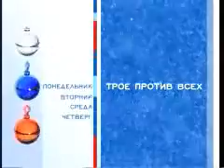Ролик сериала "Трое против всех"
Ролик сериала "Трое против всех" с участием Виктора Вержбицкого